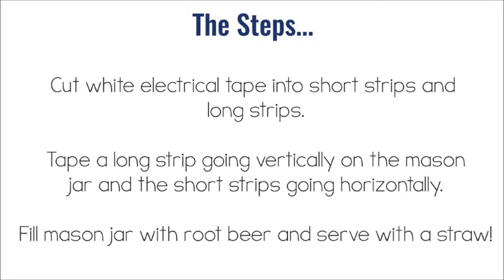DIY Football Mason Jar Mugs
Add this great touch from flamingotoes.com to your super bowl party this weekend!